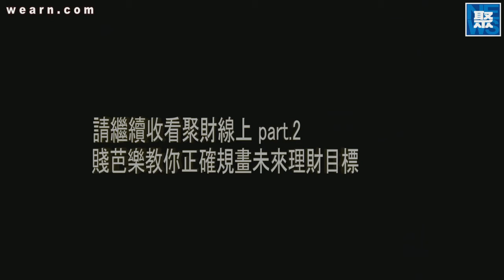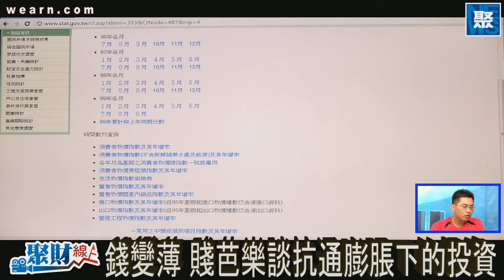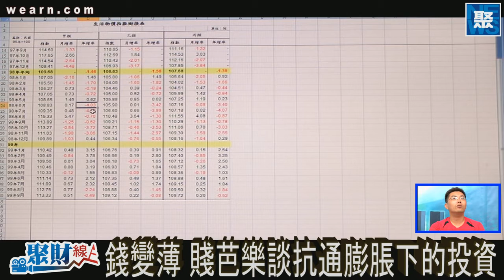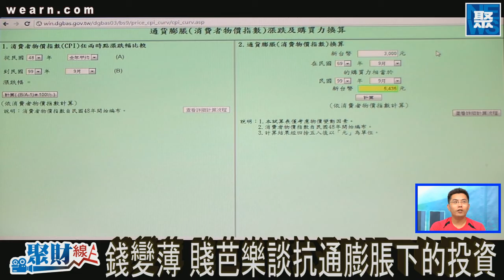聚財線上 20101101 pt.2/2 多少退休金才夠用？ 賤芭樂談通膨下的投資